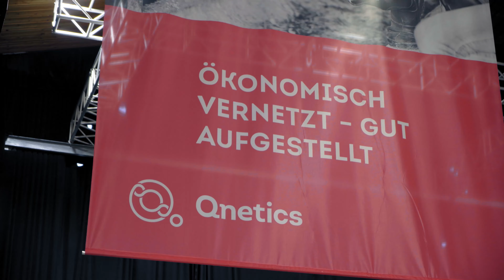Zukunft Rind 2020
Impressionen der Schau
Hessenhalle Alsfeld